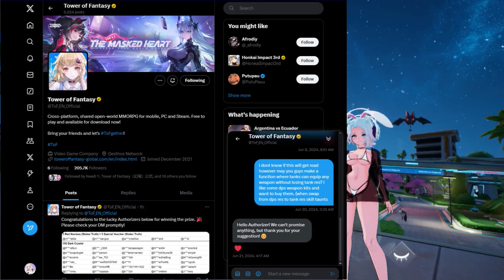Nora Leaked Kit CN to EN part 2 | Tower of Fantasy